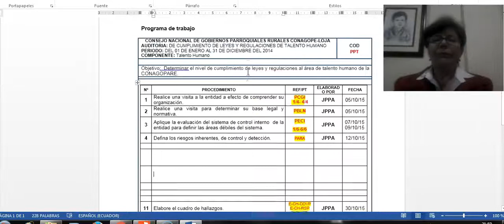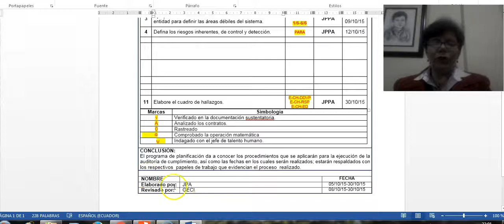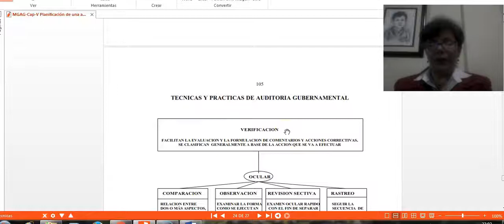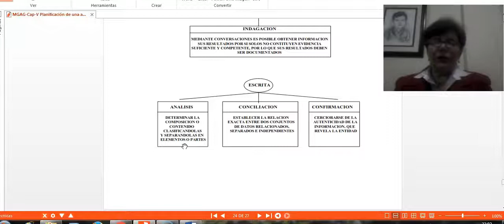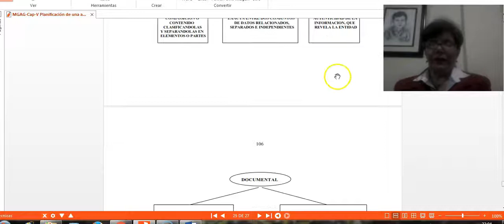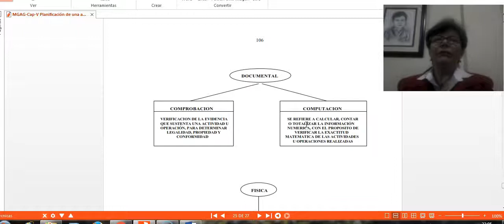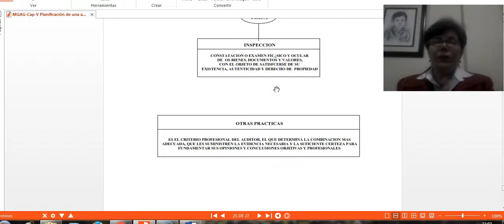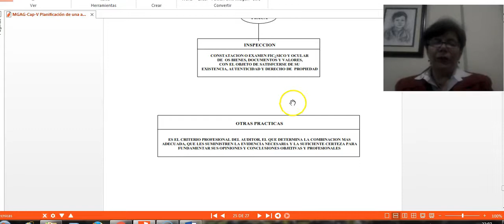UTPL MICROVIDEOS [(AUDITORÍA GUBERNAMENTAL)( PROGRAMAS Y TÉCNICAS DE AUDITORÍA)]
Gestión Pública
Auditoría Gubernamental
Programas y técnicas de auditoría
Mgtr. Graciela Castro Iñiguez